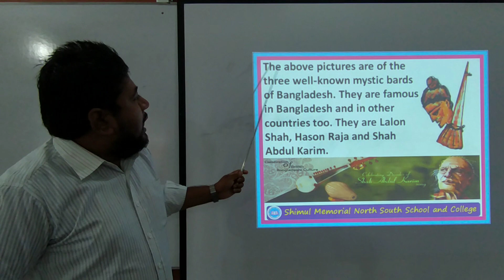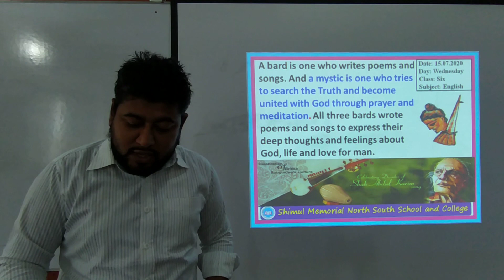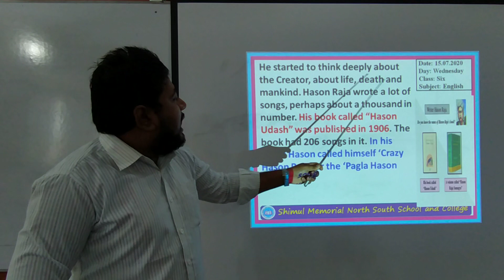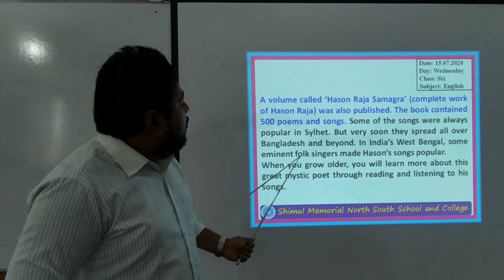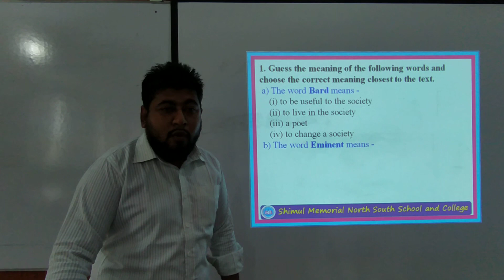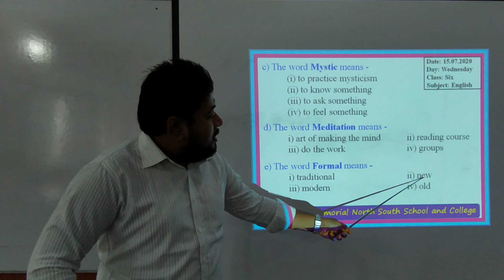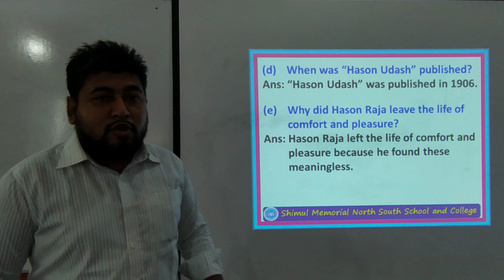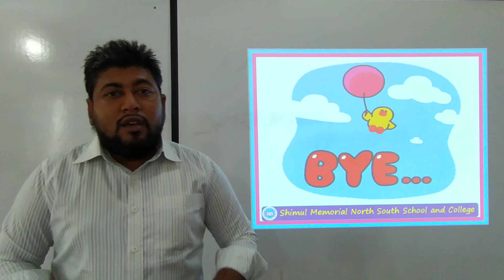Class Six English 15 07 2020